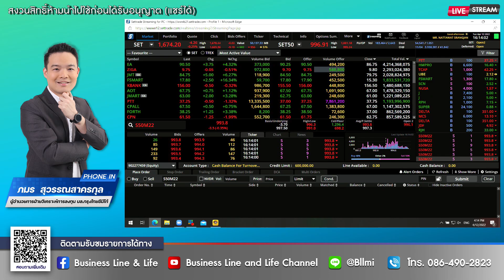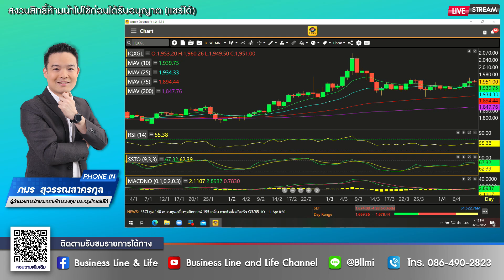ภมร สุวรรณสาครกุล 12-04-65 On Business Line & Life